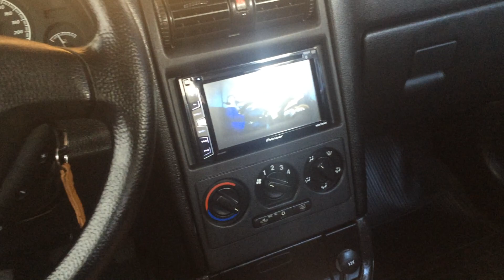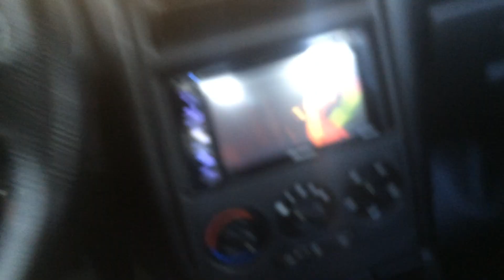Dica Microfone Bluetooth Automotivo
💥 Este vídeo é com a dica de instalação do microfone bluetooth no meu carro Chevrolet Astra.